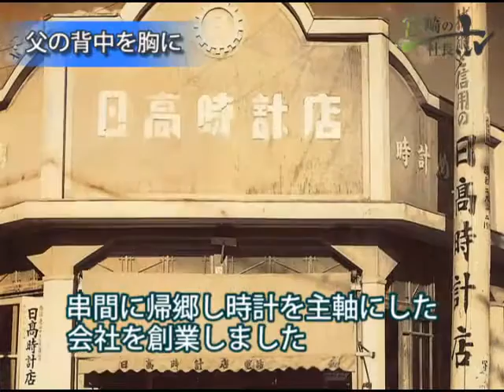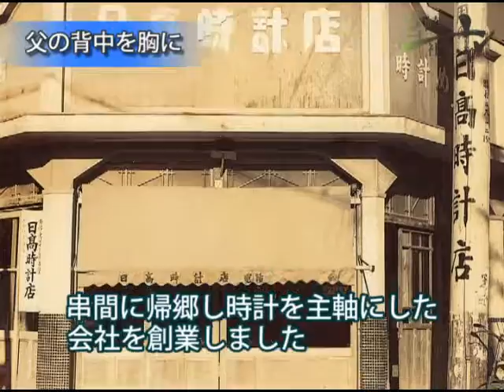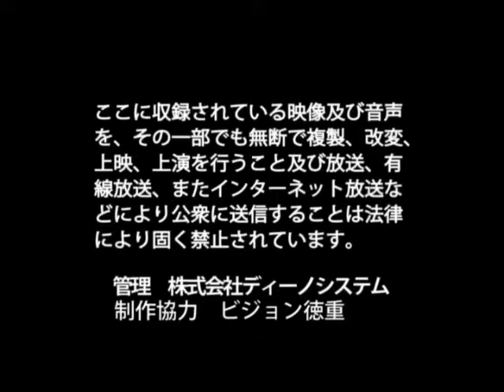株式会社日髙時計本店 日髙 晃 / 日本の社長.tv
～試練をどう克服するかが今後の発展の基礎になる～
『地域に根ざして世界に通じるお店にすることが地域貢献に繋がる』を経営理念にしており、日髙代表は期待を裏切らないお店として販売だけでなく、素晴らしい空間を提供していくことを目指している。